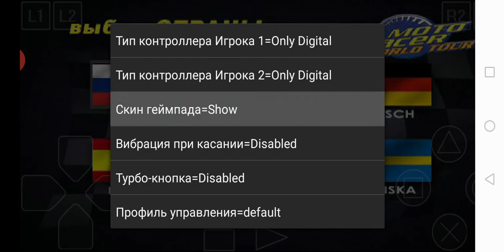Moto racer world tour . Обучение